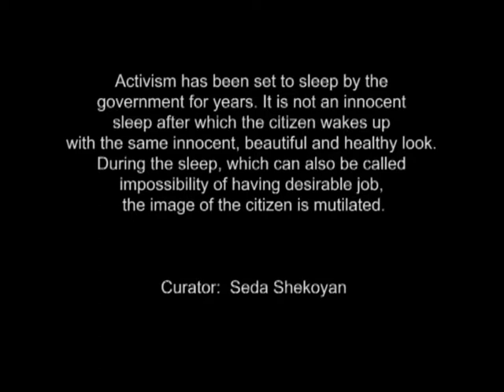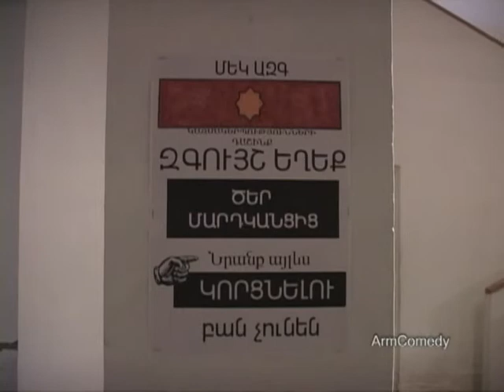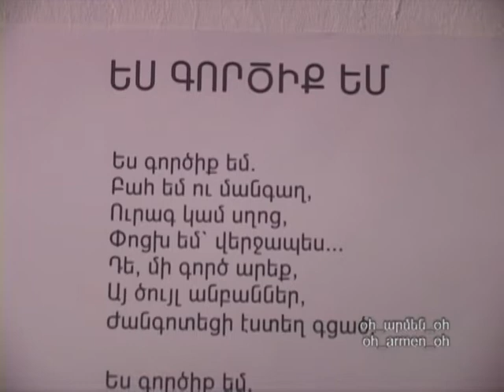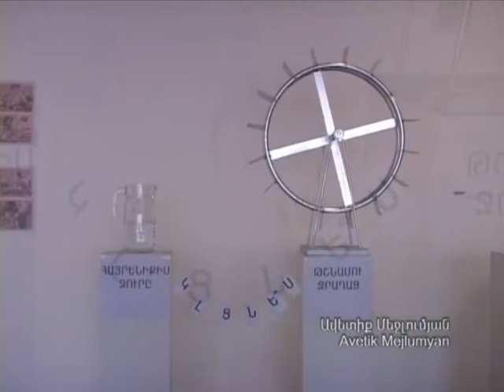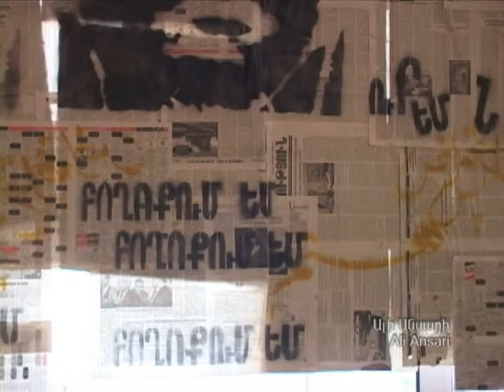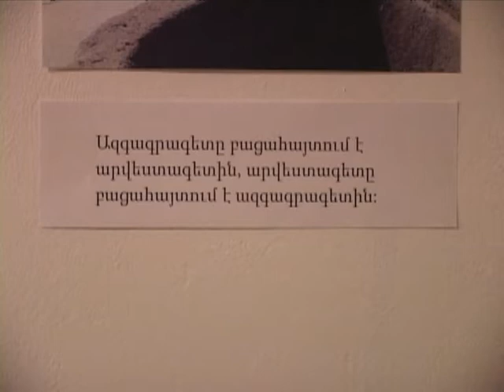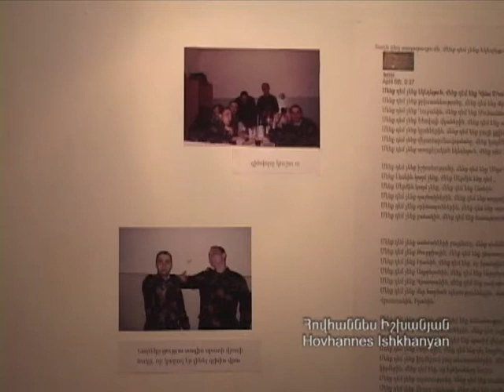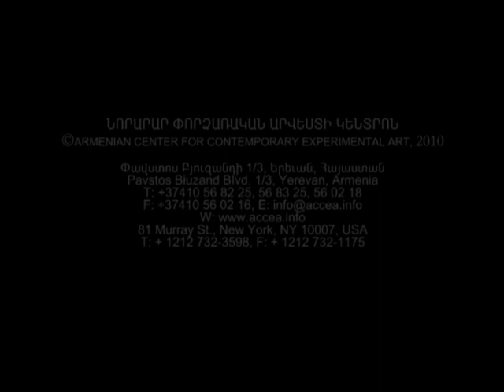Toy of the Idle Time. Group Exhibition 2010